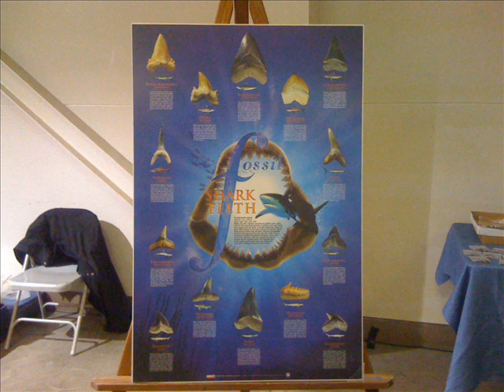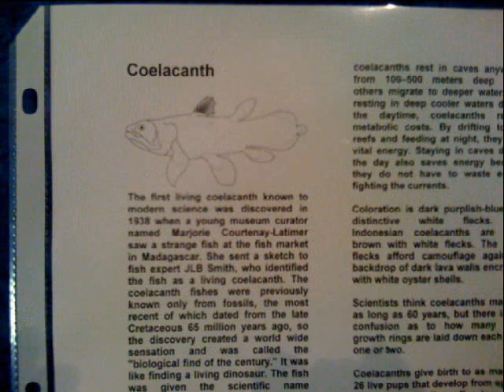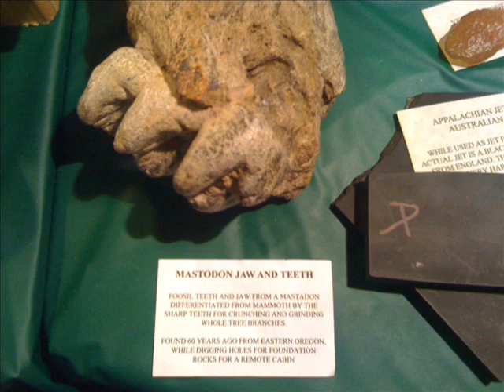Fossil, Gem and Mineral Show 2012 Turlock, California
Fossils, Sharks Teeth, Rocks, Minerals